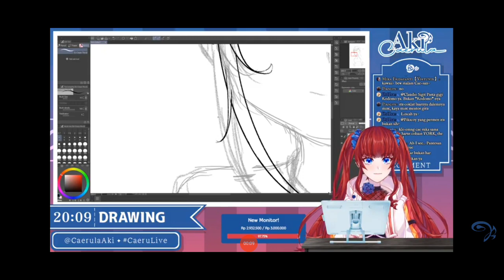Caerula Aki Sneeze - [Caerula Aki]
bersin nya nak sma tuh kaya ada manis2nya.